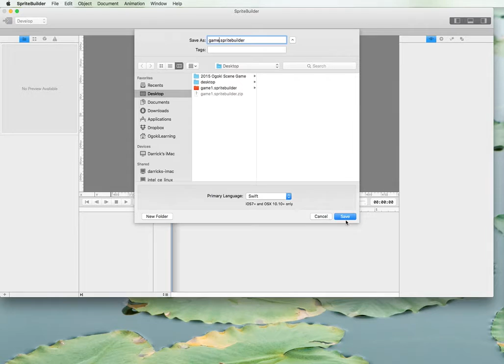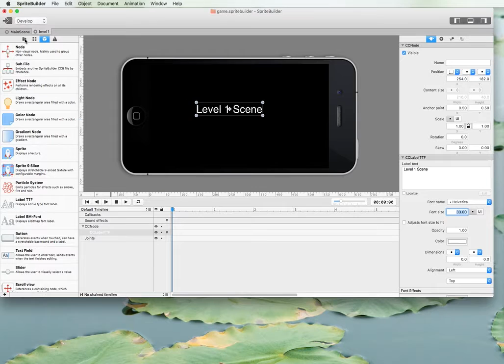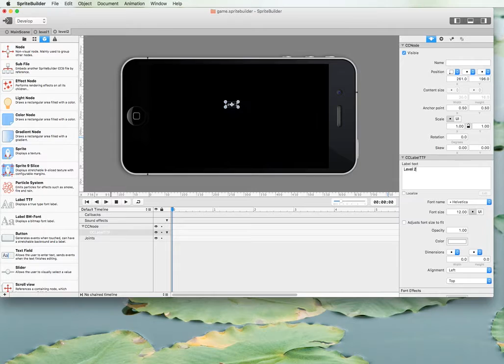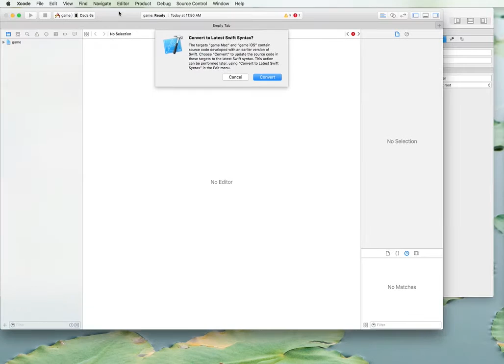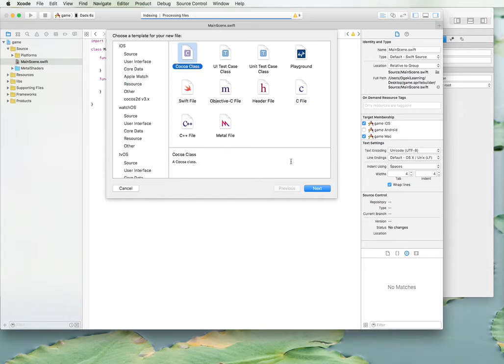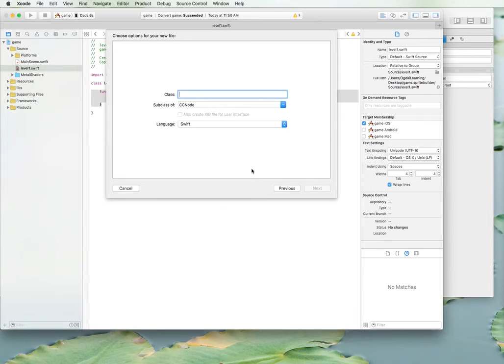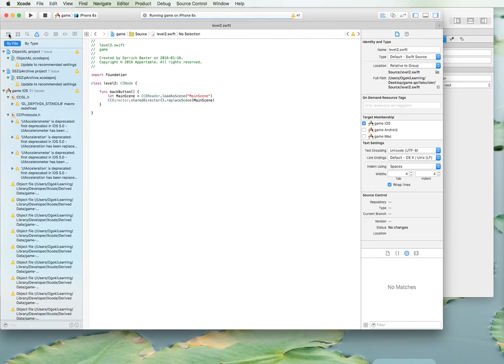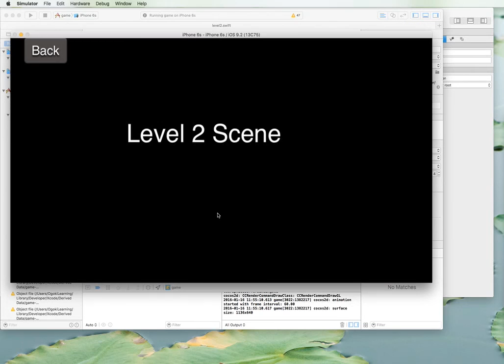Spritebuilder Tutorial 1 Swift Game Menu Buttons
Using Spritebuilder, Xcode and Swift 2, I am creating a menu system for a game. This menu has 2 buttons that each take you to different scenes. I also create 2 classes that manage each scene in Spritebuilder and Xcode. Learning to program and creating games is easy and exciting with these great free tools like Spritebuilder and Xcode, not to mention that Cocos2D is completely free.